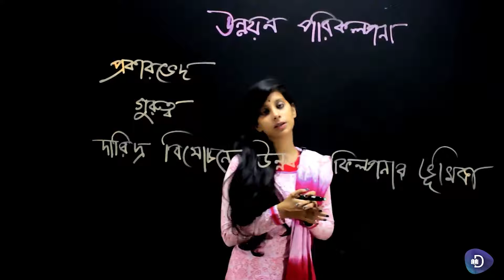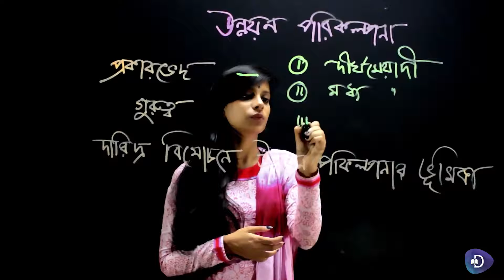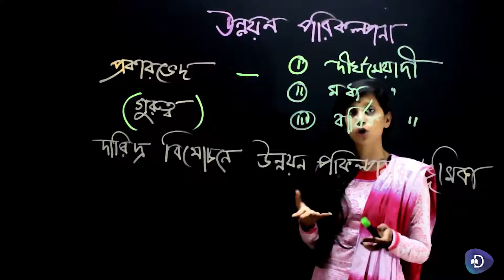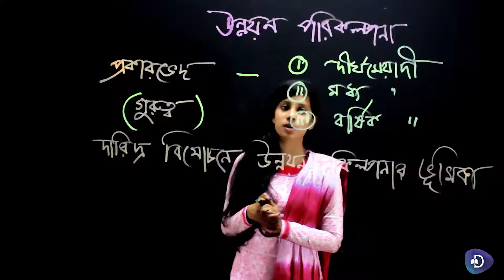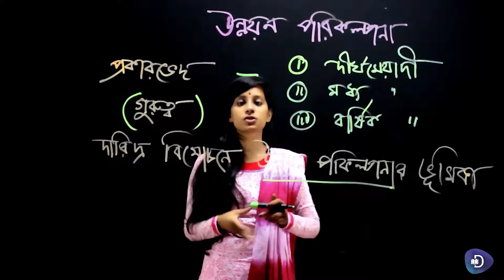13.অর্থনীতি–২য় পত্র(HSC)-উন্নয়ন পরিকল্পনার প্রকারভেদ, গুরুত্ব এবং দারিদ্য বিমোচনে ভূমিকা